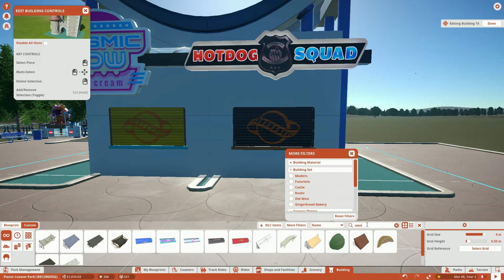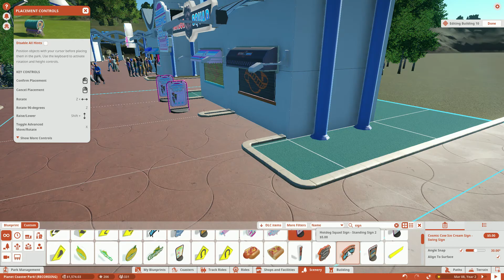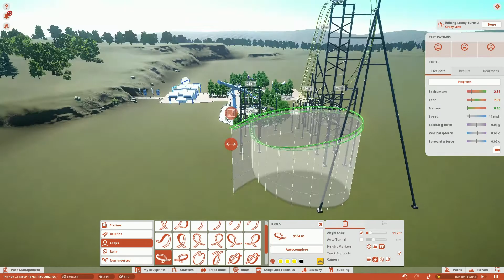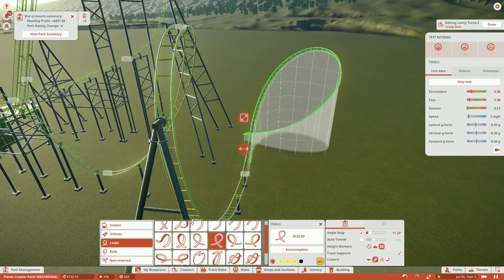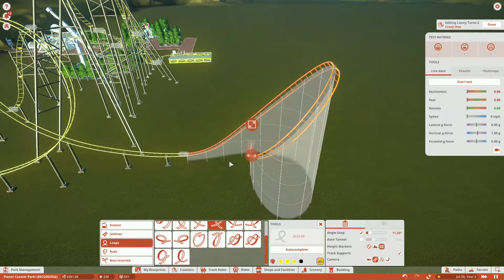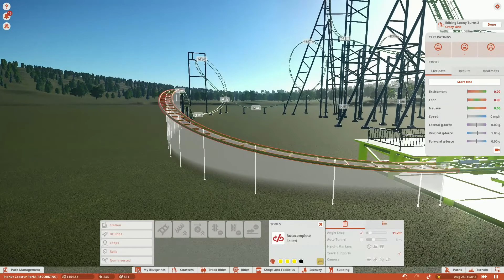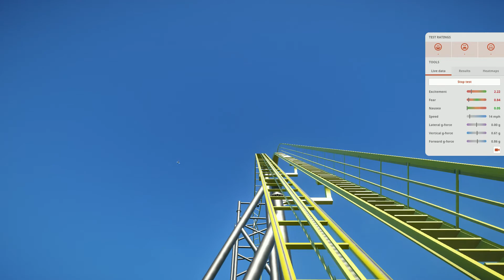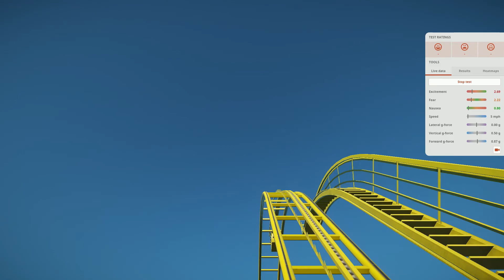HANGING AROUND [Part 3] Planet Coaster Challenge Park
Welcome to a brand new park in Planet Coaster! But the twist is, we have to deal with money and staff now!

Today we start construction on the first roller coaster in our park!

\/ Check out these for more videos and on when videos release! \/